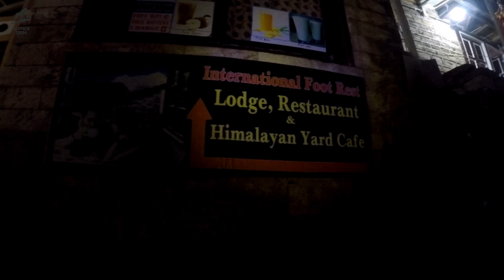Everest base camp trek | TokTok to Namche | The Hillary Bridge | Part - 7 | Nepal | SupusDEN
The Hillary Bridge is named in honor of Sir Edmund Hillary, the renowned mountaineer who, along with Tenzing Norgay, became the first climbers confirmed to reach the summit of Mount Everest in 1953. The construction of the Hillary Bridge began in the early 2000s as part of efforts to improve infrastructure along trekking routes in the Everest region of Nepal. The bridge serves as a tribute to Hillary’s legacy and his contributions to the people of Nepal through his philanthropic work.

Constructed with the support of various organizations and local communities, the Hillary Bridge symbolizes the collaboration between the Nepalese people and the international community to improve infrastructure in remote regions of Nepal. It has become an iconic landmark along the trekking routes in the Everest region, providing not only a physical pathway but also a metaphorical connection between different cultures and individuals united by the spirit of adventure and exploration.

There are actually two base camps for Everest trekking, the North Base Camp in Tibet and the South Base Camp in Nepal. The Nepalese camp in the Khumbu region is the Everest Base Camp that most people talk about, and the endpoint of this legendary trek.